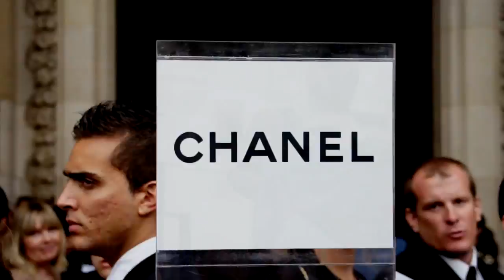Before/after CHANEL SS2012 with Uma Thurman, Baptiste Giabiconi, Alexa Chung, Jared Leto and more!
BEST OF before and after the CHANEL fashion show SS2012. People seen in the video are listed below.

People:
Baptiste Giabiconi, Clemence Poesy, Alexa Chung, Uma Thurman, Anna Wintour, Laura Bailey, Anna Mouglalis, Virginie Ledoyen, Poppy Delevigne, Ines de la Fressange, Caroline Sieber, Leigh Lezark

Song: OneRepublic - Secrets